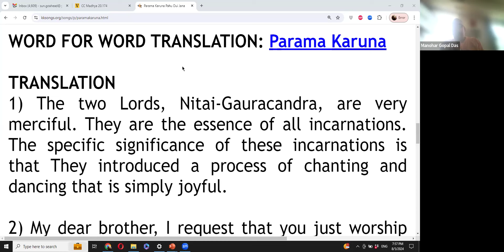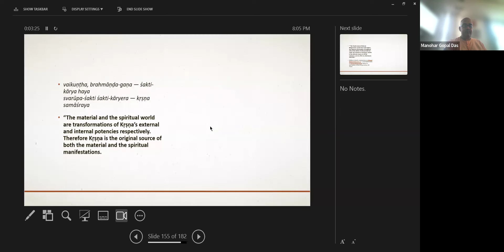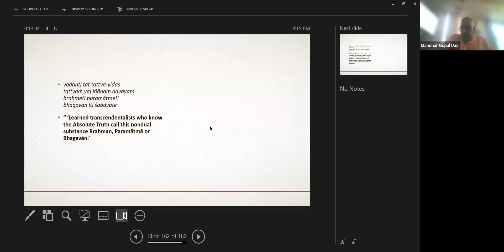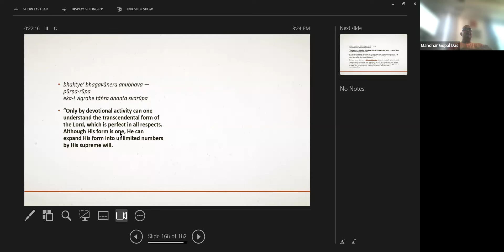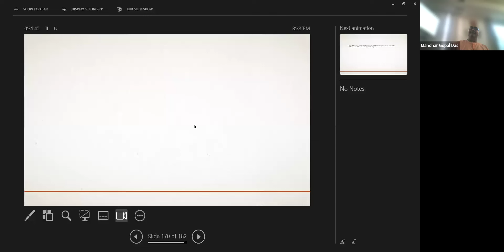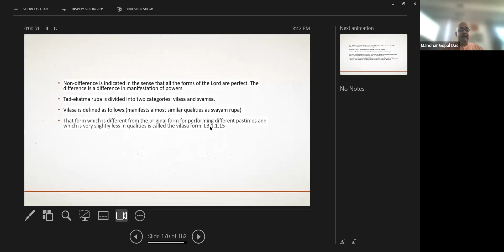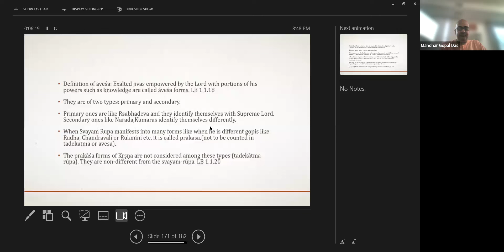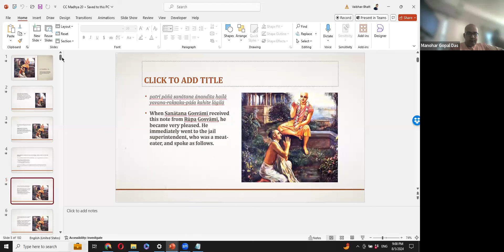CC 2Madhya Chapter 20th Verse 148 167 20240805